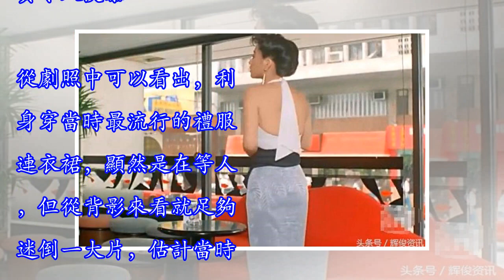李連杰的老婆利智在餐廳吃飯，單看她的背影就讓人過目不忘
李連杰的老婆利智餐廳吃飯，單看她的背影就讓人過目不忘。說到利智，可能很多人並不熟悉，但一說到李連杰的第二個老婆，大家可能都知道了，早年間，利智也拍過很多電影，最早是和周潤發合作，但飾演的都是一些配角，她主演的電影幾乎很少 ，但她憑藉靚麗的外表，在當時的香港也算是小有名氣，很多導演都會找她合作。贊助商鏈接 早在1983年，利智赴美國舊金山大學攻讀商業經濟學，開始了自己的留學生涯，1986年回到香港以後，利智參加亞洲小姐選舉，憑藉美麗的外表和勻稱的身材獲的了冠軍，也有了「利美人」的稱號，一下就被香港的各大導演所看中，也就在當年參演了電影《原振俠與衛斯理》的拍攝 ，和當時最紅的電影明星周潤發合作，這...